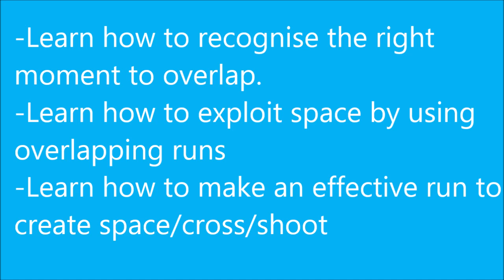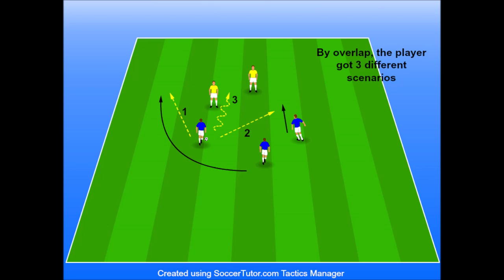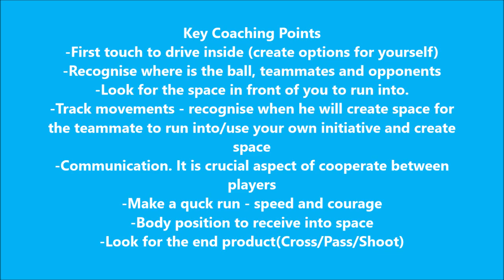Creating Overlap - 2v1 - 3v2 - Soccer&Football drills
Creating Overlap in 2v1 situation
Creating Overlap in 3v2 situation